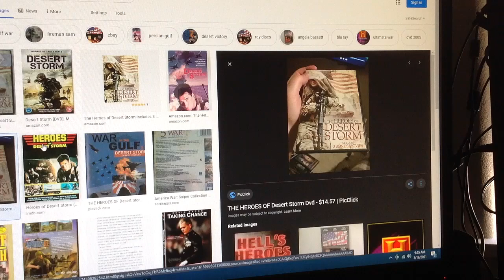Do You Have This dvd? #69